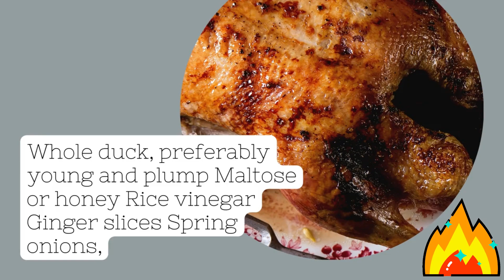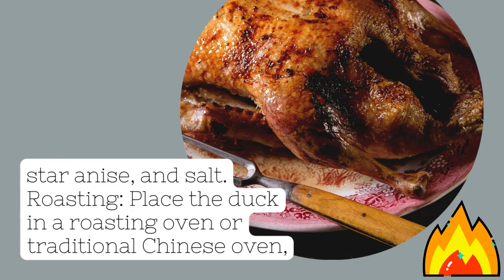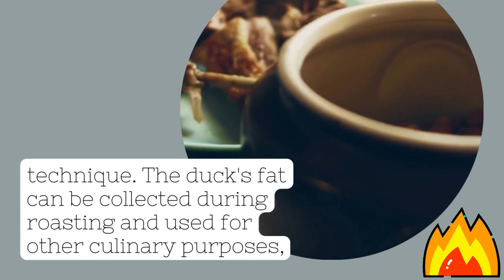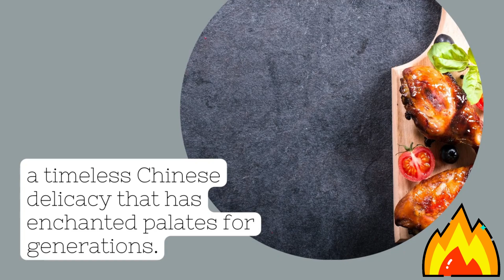Delving into Peking Duck 101: China's Crispy Delight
Discover the art and allure of Peking Duck, a celebrated dish that epitomizes Chinese culinary excellence. This guide offers a comprehensive look into the preparation of this crispy, flavorful delicacy, from its historical roots in Beijing to its modern-day global appeal.